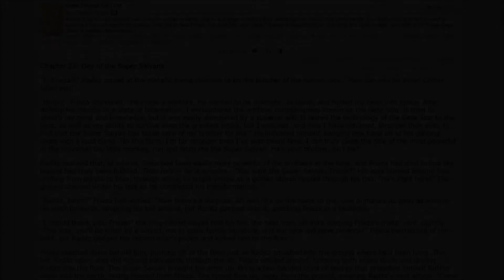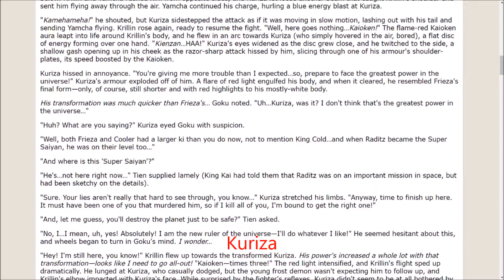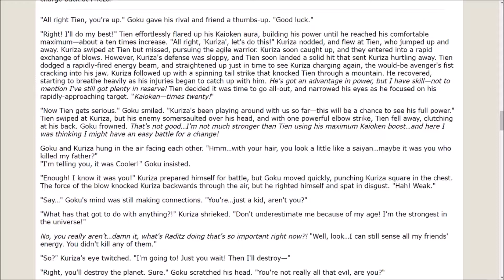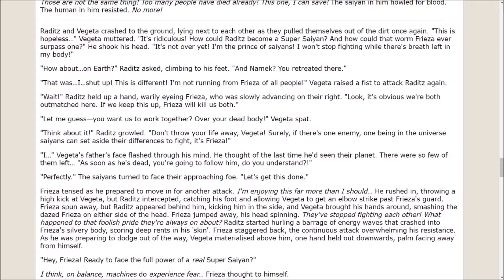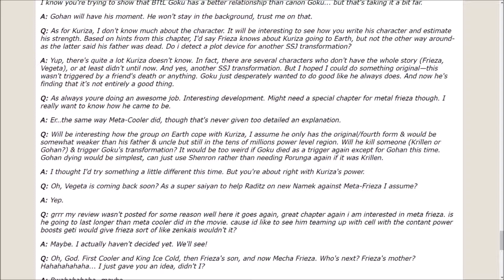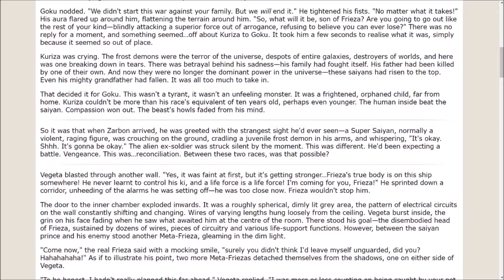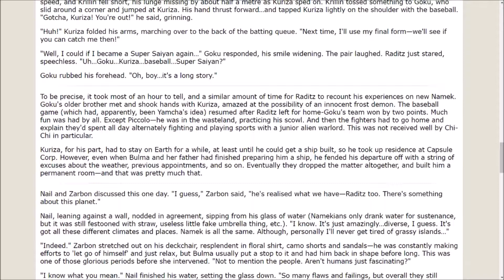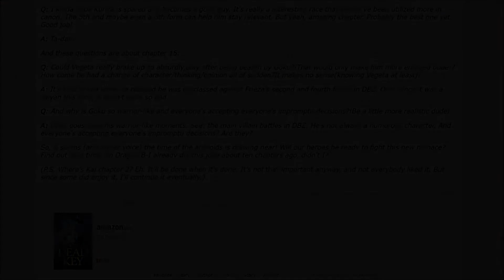Dragon Ball Z: Break Through the Limit (Chapters 23-24)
Raditz finds himself outmatched when he comes to earth, due to a change in Goku's final battle against Piccolo five years earlier. Can Raditz find it within himself to become a hero alongside his brother, and rise to face Frieza, the androids, and more?

Chapter Index:

Day of the Super Saiyans: 00:19
Ceasefire: 40:00

The following is a non-profit fan-narration of an existing story. Please support the official release.

Rules for future suggestions:
1. No sex, smut, or lemons
2. M-rated works need to be approved by me

Now sit back, relax, and read along with me as we delve into Break Through the Limit.